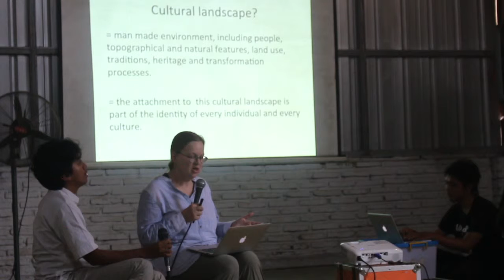27an Januari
Forum 27an adalah forum diskusi bulanan yang rutin diadakan setiap tanggal 27. Diinisiasi oleh Jatiwangi Art Factory, mengundang masyarakat dari seluruh lapisannya untuk menjadi pembicara yang memantik diskusi dari tema-tema menarik di tiap bulannya.